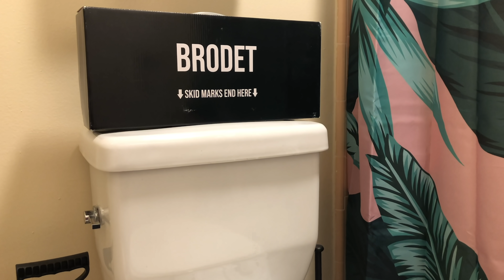Jinkx Monsoon: Exposed (The Full Interview)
**Check Out the Jinkx and Dela Holiday Special out Now

@Jinkx Monsoon

"You know, I can hear the cackling from down the street." She was introduced to many of us on Season 5 of Rupaul’s Drag Race where she took home the crown, has wowed us with her impressive voice not only on Drag Race but also with the Vaudevillians, and has a brand new holiday comedy show “The Jinkx & DeLa Holiday Special” out now! Her name is Jinkx Monsoon and she is about to be Exposed.